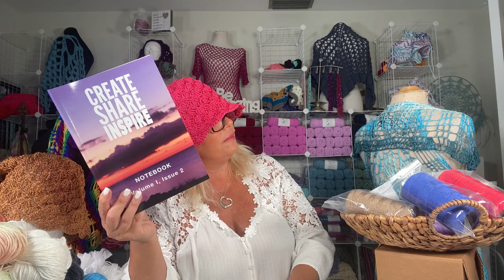🧶create share inspire 863 podcast Kristin Omdahl knitting crochet yarn daily vlog